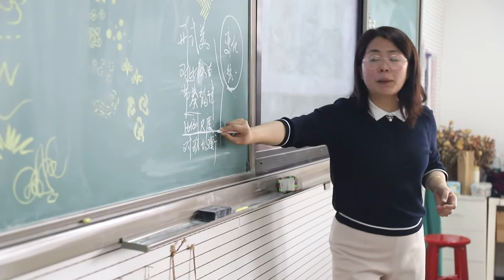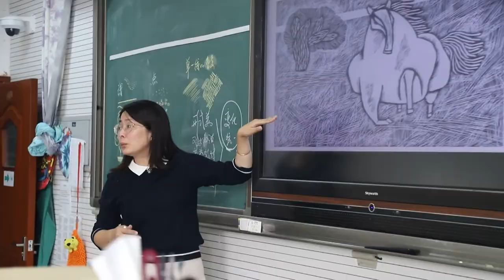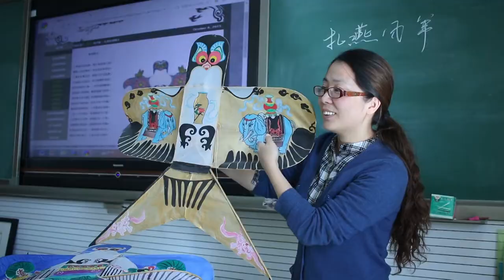Beijing Niulanshan No.1 High School - 牛栏山一中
Beijing Niulanshan No.1 High School or Beijing Shunyi Niulanshan First Secondary School is a public 10th through 12th grade senior high school in Niulanshan Town